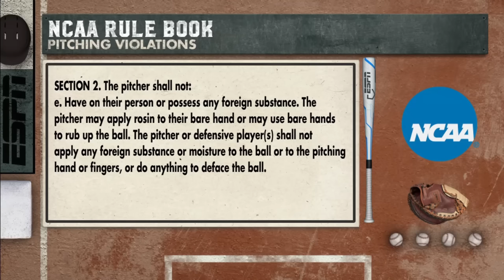Florida vs #13 Vanderbilt Highlights (G3) | 2024 College Baseball Highlights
Florida Baseball and Vanderbilt Baseball wrapped up their weekend series in the 2024 College Baseball Season.